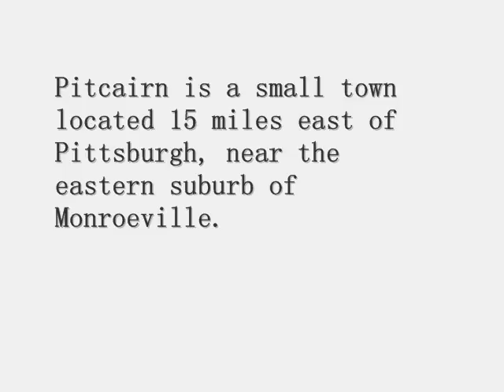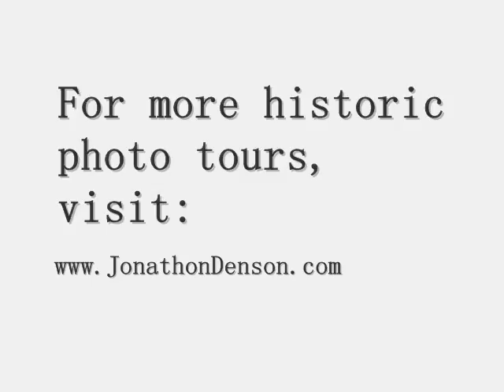Pitcairn, Pennsylvania Photo Tour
Pitcairn is a small town located 15 miles east of Pittsburgh, near the eastern suburb of Monroeville, and other classic small towns, such as Wall and Wilmerding. Pitcairn was originally known as "Wallurba" (suburb of Wall), and has intact late 19th and early 20th century residential districts and an adorable downtown business district. Pitcairn was once a booming railroad town, home to the Pitcairn railyards of the Pennsylvania Railroad. The site is now known as the Conrail Pittsburgh Intermodal Facility, and still handles more than 100 trains daily, according to the Pitcairn Historical Society. In 1940, the population of Pitcairn was over 6,000 people, but at the 2010 census was down to 3,689 residents. The Pitcairn Historical Society operates a museum in the town, open Wednesdays from 11am to 12:30pm, at the corner of Center and Agatha Streets (admission is free). Pitcairn contains its own power distribution system -- Pitcairn Power.